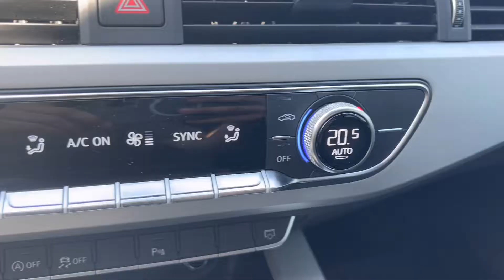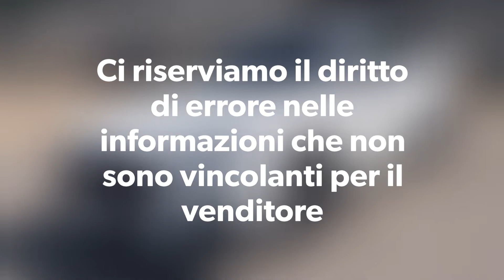AUDI A4 Avant 35 TDI S tronic Business Sport 25000 km